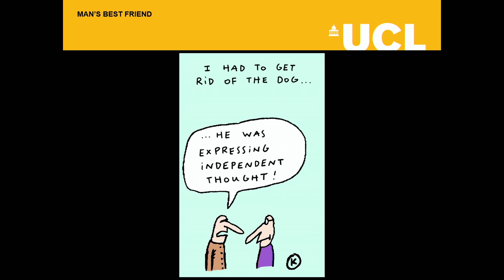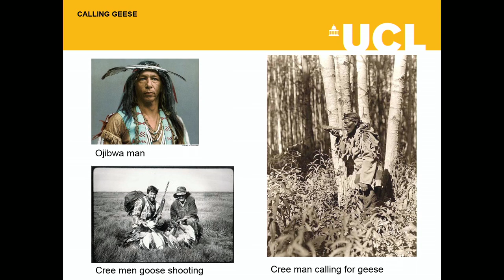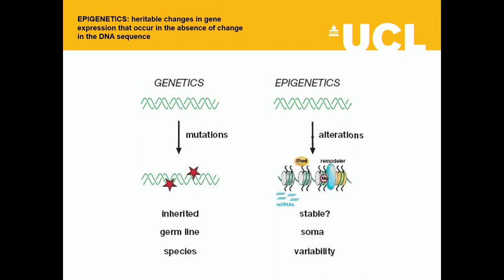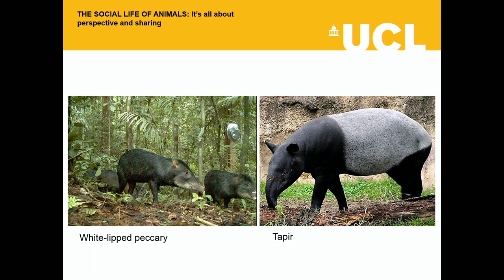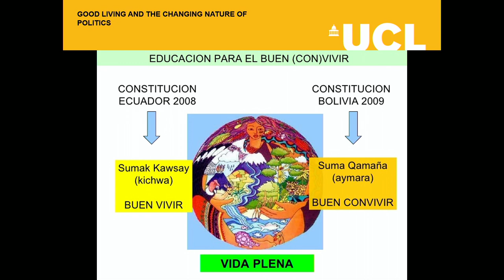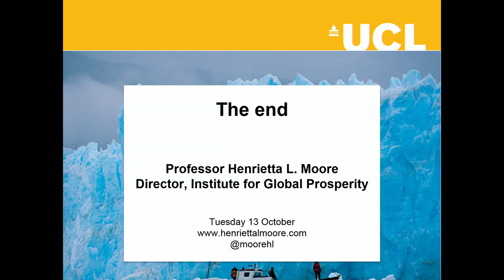Why glaciers don't like the smell of frying bacon (Henrietta Moore - 28 Jan 2016)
Speaker : Professor Henrietta Moore
UCL Institute of Global Prosperity

Many communities around the world think of landscapes, plants, rocks, winds, non-human ancestors and a variety of physical phenomena, beings and entities as having consciousness and intentionality. Should we be using these ideas to regain our respect and sense of wonder about our planet? And what difference would it make if we did?